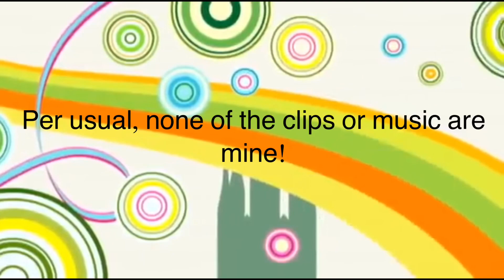Hetalia Ukraine Edits